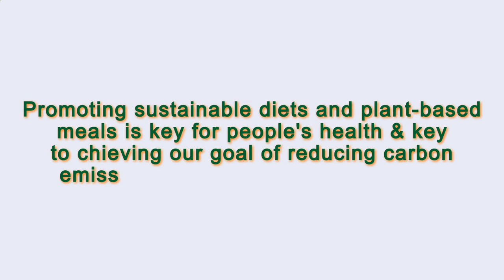Close to Me Restaurant Paris 75018 FR, Ile-de-France, France